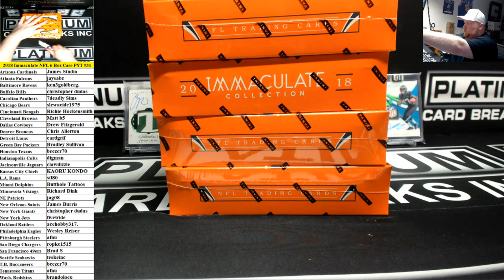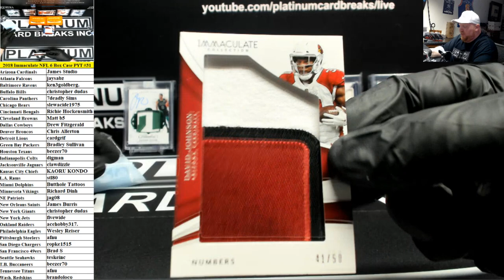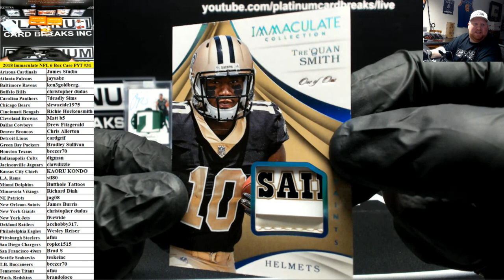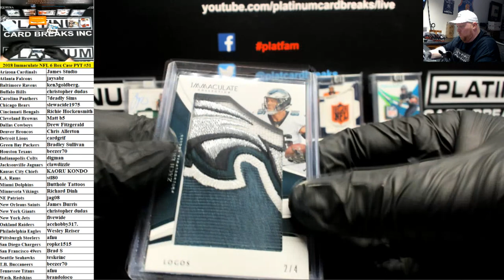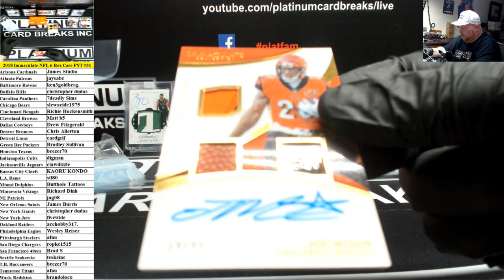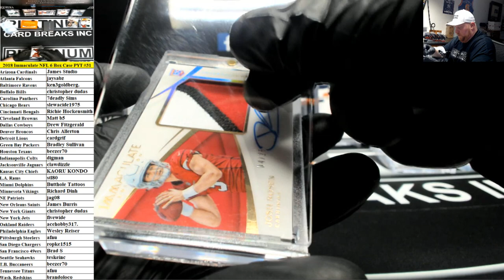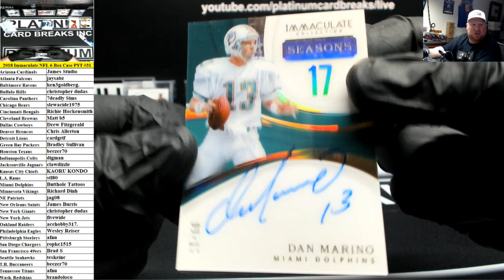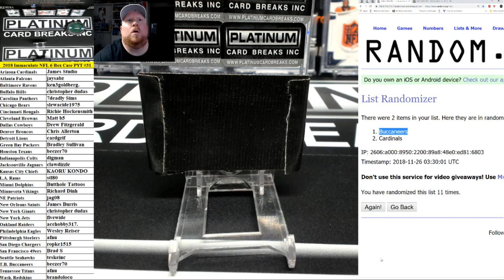2018 Panini Immaculate Football 6 Box Case PYT #31